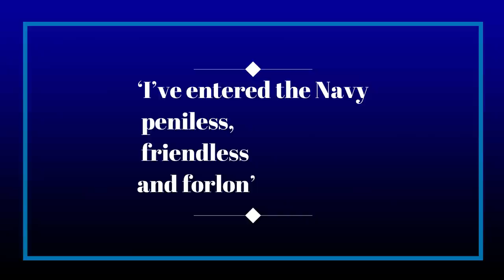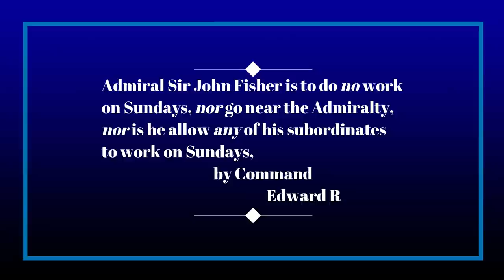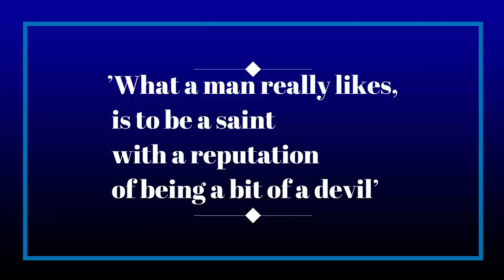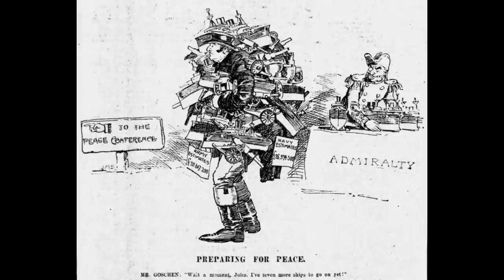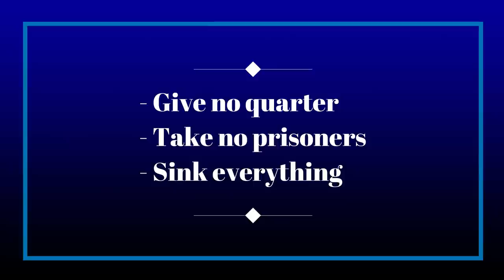Morskie Opowieści - Tańczący Admirał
Jeżeli intersujecie się historią, a w szczególnosci historią wojen morskich i okrętow wojennych to trafiliście pod właściwy adres.
W Morskich Opowieściach, chciałbym przybliżyć wam mniej znane ale, moim zdaniem, bardzo interesujące fakty z tej dziedziny

Historia, jaką pamiętam ze szkoły, to niekończacy się szereg cyfr, dat, faktów i nazwisk.
Może to wydawać się nudne, ale wcale tak nie musi być. Historia nie musi być nudna!
Może być interesująca, pasjonująca, uzależniająca, wciągąjaca, ale tylko tych którzy chcą być wciagnieci.

W tym odcinku Tańczący Admirał :
 John Fisher, znany powszechnie jako Jacky Fisher